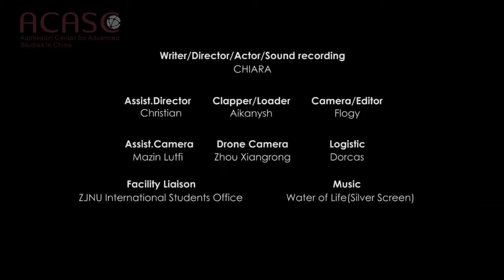139 Zhejiang Normal University